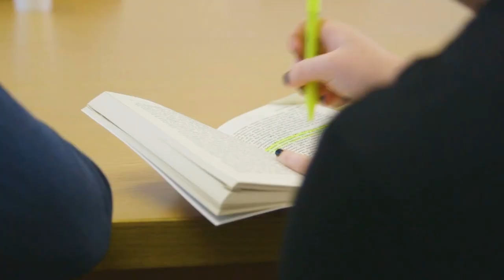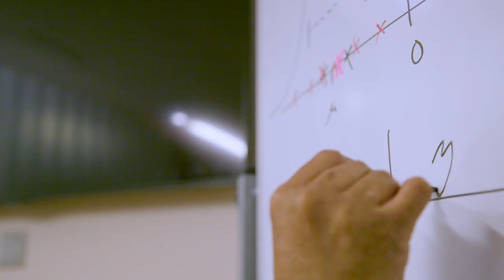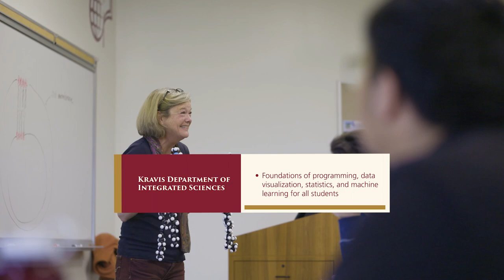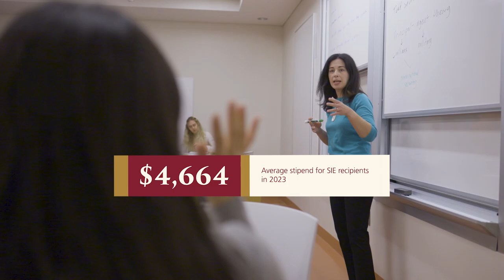The Campaign for CMC: Responsible Leadership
Thanks to the 12,269 donors of the record-breaking Campaign for CMC: Responsible Leadership and guided by an unwavering commitment to our founding mission, CMC's evolution, growth, and success will endure for future generations of responsible leaders in business, government, and the professions.